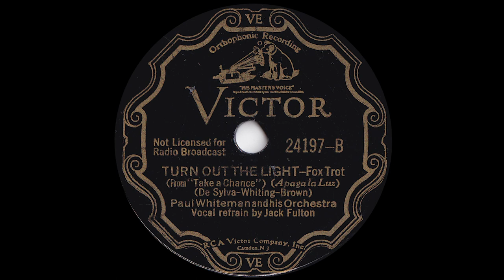1932 Paul Whiteman - Turn Out The Light (Jack Fulton, vocal)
Victor 24197-B - Recorded 11/25/1932 - Paul Whiteman and His Orchestra - Turn Out The Lights, vocals by Jack Fulton